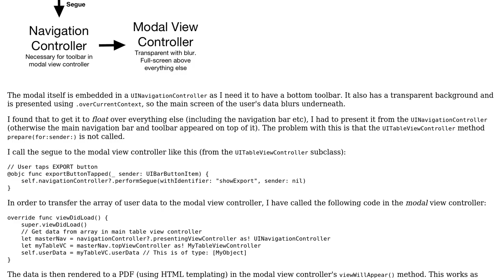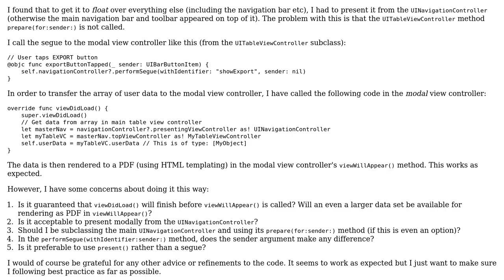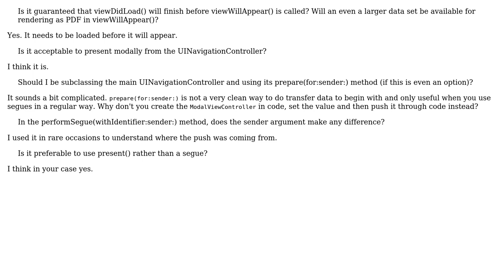Presenting and passing data to a modal view controller without using prepare(for:sender:) method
Code Review: Presenting and passing data to a modal view controller without using prepare(for:sender:) method

With thanks & praise to God, and with thanks to the many people who have made this project possible! | Content (except music & images) licensed under CC BY-SA | Music | Images & others | With thanks to user Lucas van Dongen user Chris and the Stack Exchange Network Trademarks are property of their respective owners. You are responsible for your own actions.